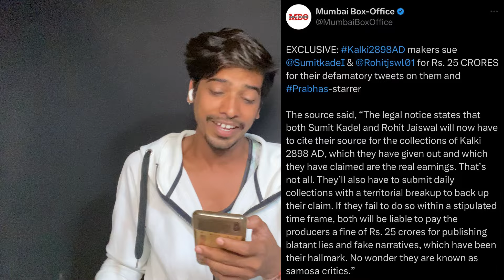Samosa Critics Ko Pel Diya Kalki Team Ne😂 | Where Is Sahil Ahmed Khan , FF News😂 | Kalki 2898Ad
Hello Everyone

HOT TOPICS:⚡

1: Kalki2898AD First Look
2: Kalki2898AD First Look Review
3: Kalki2898AD First Look Rection
4: Kalki2898AD Firs Look Review Reaction
5: Kalki2898AD Teaser Release Date
6:: Kalki2898AD Trailer Release Date
7: Kalki2898AD Release Date update
8: Kalki2898AD Title Revealed Announcement
9: Prabhas And Deepika In Projectk
10: Projectk Official Update
11: Project K Prabhas, Amitabh Bachchan, Deepika Nag Ashwin

project k,prabhas project k,projectk,project k